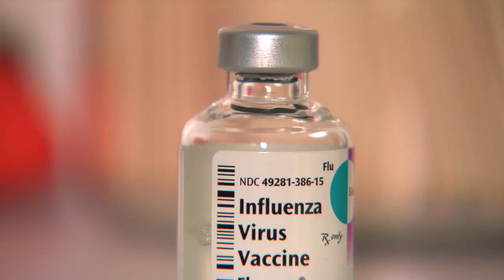Fairfax County Health Department's Community Immunity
Community Immunity is achieved when a critical portion of the population is immunized. When the vast majority of us are vaccinated against the flu, most members of the community are protected against the flu because there is little opportunity for the virus to spread. For community immunity to work, each of us who can receive flu vaccine, must get vaccinated every year.  Some people in your community are vulnerable because they are at greater risk of flu-related complications and death or cannot receive flu vaccine, and you cannot tell who they are by looking at them. When you get a flu vaccine, you protect yourself, your family, your colleagues, and the vulnerable people in your community.

Please note: Fairfax County is not responsible for the content provided on "related" and "promoted" videos that are accessible from this county's YouTube channel. All viewers should note that these related videos and comments expressed on them do not reflect the opinions and position of the Fairfax County government or its officers and employees.